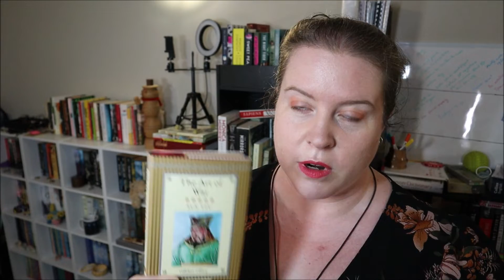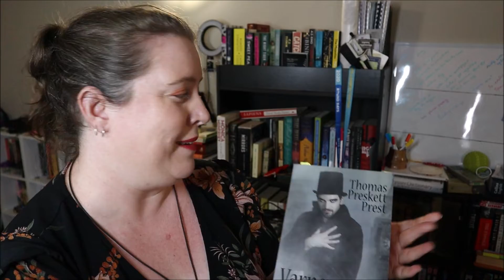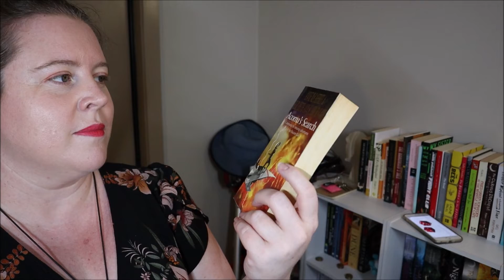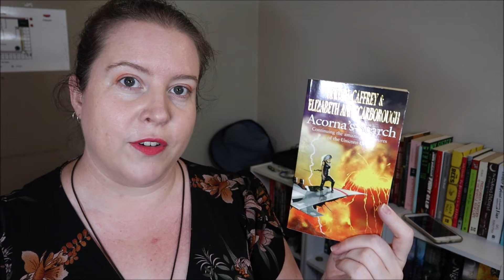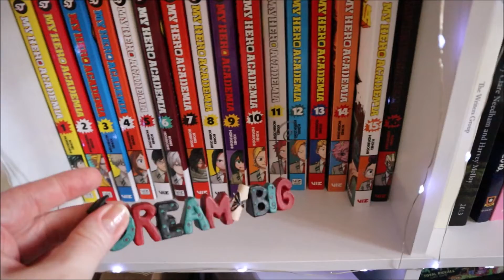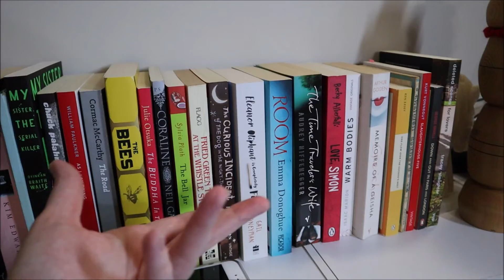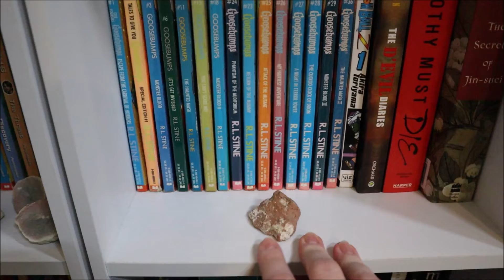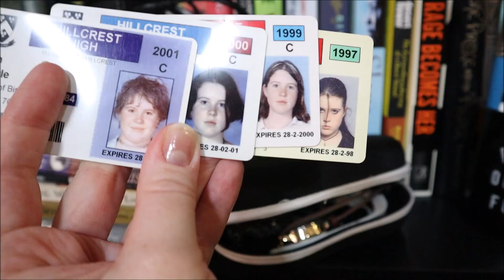Bookshelf Book Tag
Let’s have a look at my shelves, my books, and my knick-knacks, with the help of the BookShelf Book Tag.

My poem, PCR Idol, which I mention towards the end of the video, can be found here:

Books mentioned in this video:
- Curiosities of Natural History by Francis T. Buckland (1883).
- The Art of War by Sun Tzu (5th Century BC).
- Brer Rabbit Book by Enid Blyton (1984).
- Cinderella is Dead by Kalynn Bayron (2020).
- Little Eyes by Samanta Schweblin (2018).
- The Midnight Library by Matt Haig (2020).
- Varney the Vampire (Feast of Blood) by James Malcolm Rymer and Thomas Peckett Prest (1845).
- The Yellow Wall-Paper by Charlotte Perkins Gilman (1892).
- Travels in the Land of Serpents and Pearls by Marco Polo (Penguin Little Black Classics, 2015).
- Buddhism for Bear by Chris Riddell (1998).
- Warning: When I Am an Old Woman I Shall Wear Purple by Jenny Joseph (1997).
- Goblins by Spike Milligan (1978).
- Acorna's Search by Anne McCaffrey and Elizabeth Ann Scarborough (2001).
- My Hero Academia  by  Kohei Horikoshi
- Manko-Chan by Megumi Igarashi AKA  Rokudenashiko